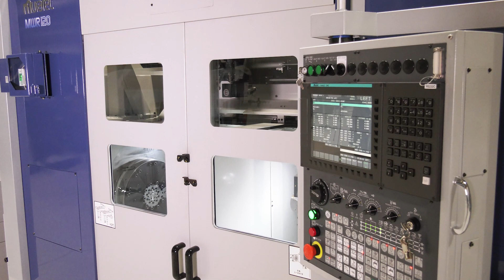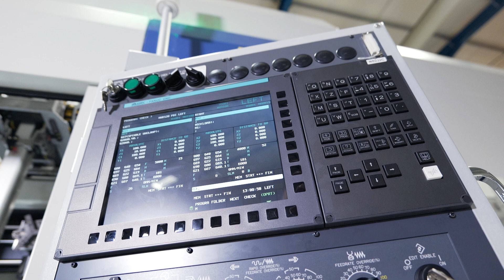David Lowe of Matsuura explains Muratec sales, support, and technical expertise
How important is it for sales and support roles to have product knowledge and technical expertise? Paul Jones of MTDCNC interviews David Lowe of Matsuura to find out how he supports the sales and service for Muratec, a premium product with superior build quality. Looking at the size and capacity of components is critical to determine the need for a parallel spindle solution or an opposing spindle. Muratec machines are designed to reduce cycle times and improve productivity, and David shares how his applications and managerial experience helps to balance out operations to get the max amount of cycle time and come up with the right solution. David supports technical pre-sales and pre-delivery as well as application engineers. Built for versatility and known for “fit and forget,” Muratec machines offer endless options for customers looking at low and high volumes and families of parts.

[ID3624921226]